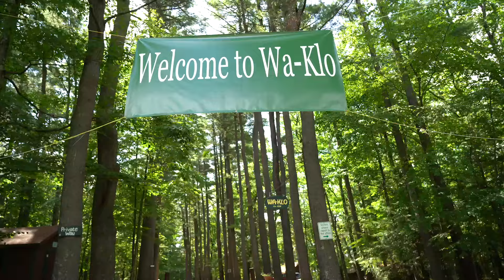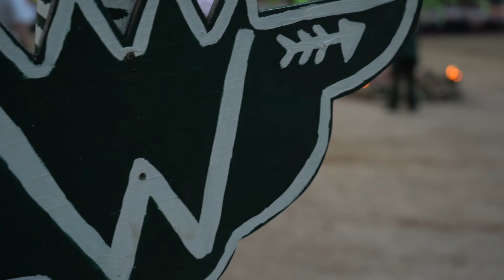Camp Wa Klo For Girls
All Girls Are Created Equally Different

Camp Wa-Klo empowers a girl to be confident, independent, and have a voice. Throughout her time maneuvering through social situations in her cabin, choosing what new activities she wants to try, and speaking in front of the camp community during Reflections, there will be ample opportunities for your daughter to make connections and grow!